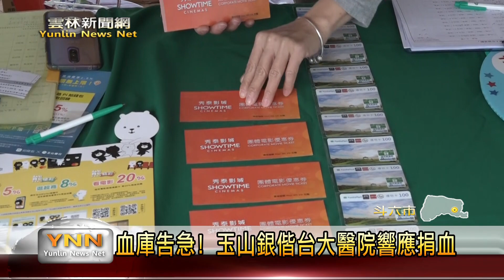雲林新聞網-血庫告急! 玉山銀偕台大醫院響應捐血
在武漢肺炎疫情及天氣轉冷的影響之下，捐血中心的血液庫存量快要不夠，對此玉山銀行不僅號召全台138間分行響應捐血，更和台大雲林分院聯手合作，邀請員工一同來捐血，台大醫院更特別開放三小時公出假，讓員工有充分時間去捐血，希望藉由這個行動呼籲一般民眾一起捐血救人。〈以上新聞可從top NEWS APP收視〉